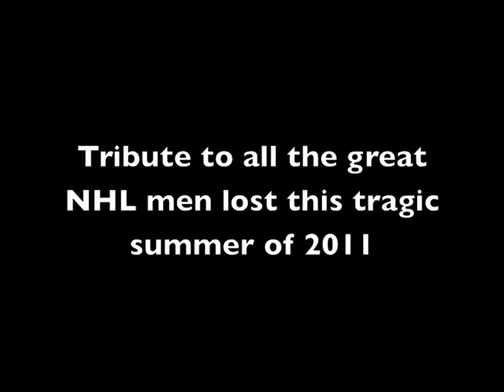Lokomotiv plane crash victims and NHL death Tribute video.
This tribute is made for the NHL players and Lokomotiv players that passed away in the summer of 2011.  You will never be forgotten.